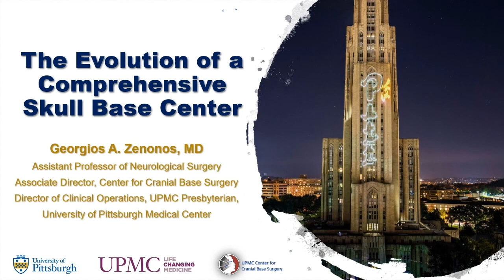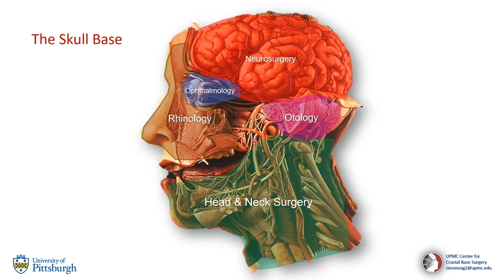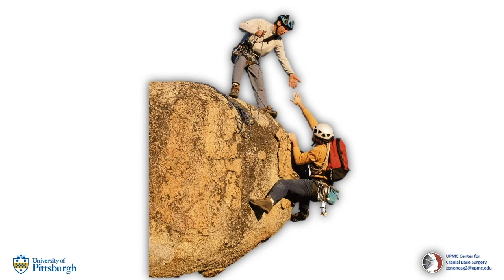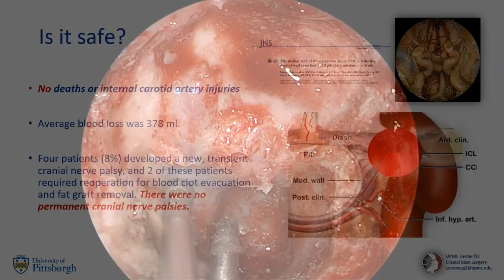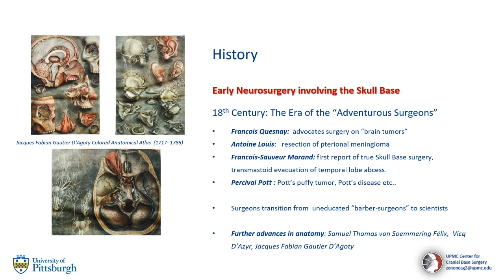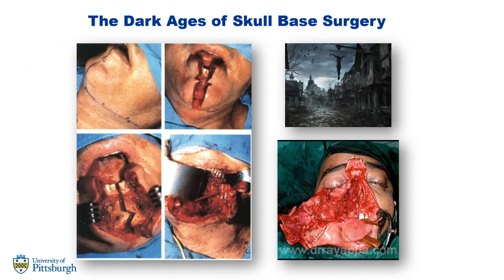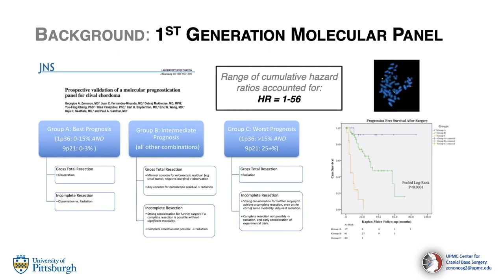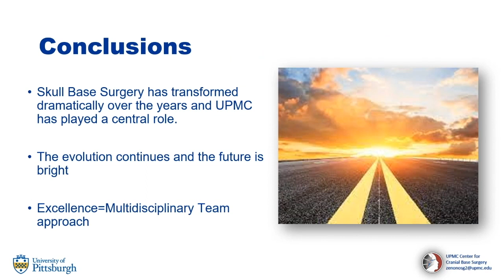Georgios Zenonos Discusses Cranial Base Surgery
Associate director of the UPMC Cranial Base Center talks about the innovation, makeup and collaboration involved in the evolution of a comprehensive skull base center.